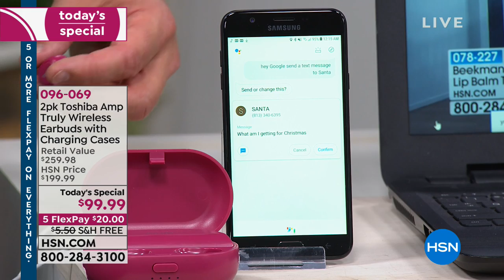2pk Toshiba Amp Truly Wireless SweatResistant Earbuds w/...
2pk Toshiba Amp Truly Wireless SweatResistant Earbuds w/Charging Case
Free your hands. Free your music. Free your mind. These wireless earbuds will change the way you enjoy music. With no cords to...